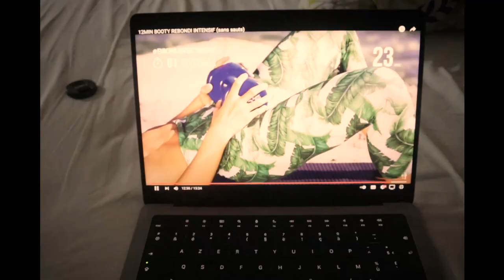JE VLOG MON QUOTIDIEN A BALI 🌊| chitchat update stage à Paris, arrêt des cours ?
Une journée dans ma peau et update sur ma vie pour les futurs mois ...

Vinted : pops_trip

ET MOI?

-Pauline
- j'ai 20 ans
-Rouen / Paris